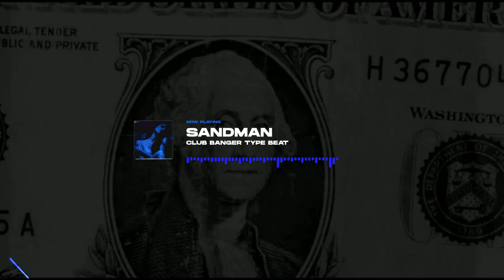❌ Tyga Type Beat - "Sandman" | Club Banger | Alexx Melo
Beat Name: "Sandman"
Key: Fsharp m
Bpm: 102